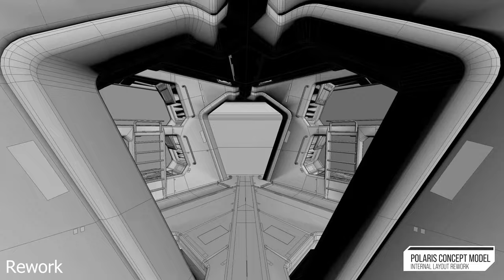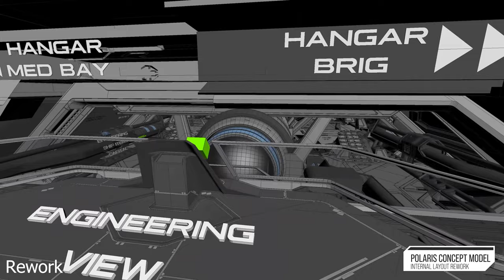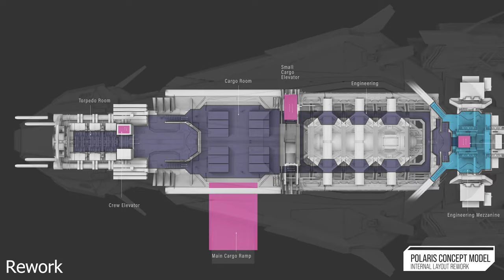NvK "Pulling Gs" Supercut of Star Citizen's Polaris Concept Model Layout Rework